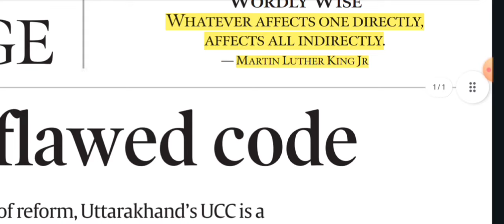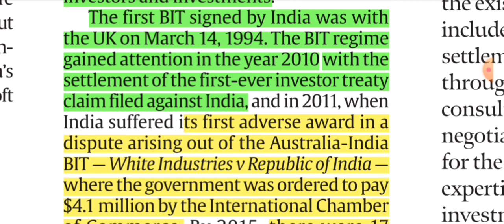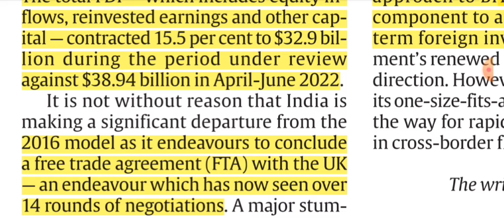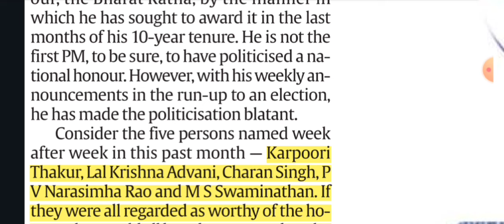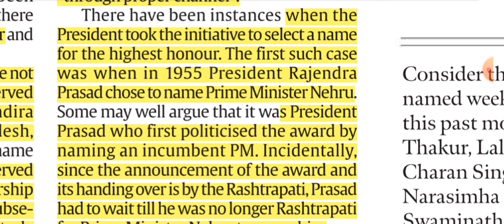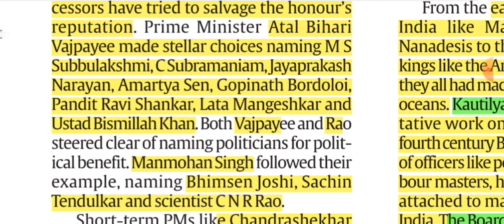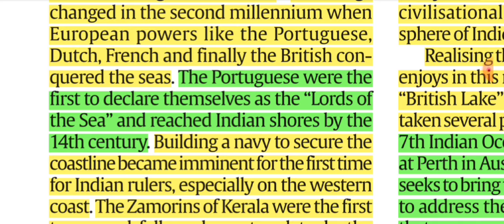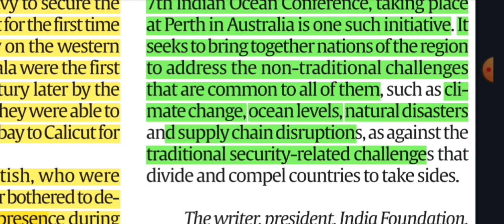10th February 2024 | Today Indian Express Newspaper Editorial, Ideas, Explained Analysis | By GC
Today's Indian express Analysis in Hindi.
Topic 1: BIT model 2016 gs 3
Topic 2: Bharat ratan awards gs 1
Topic 3:  Indian needs ocean policy gs 3
Topic :4 Polygamy data
Topic : 5 Natural resources gs 3

2. Indian Express News and Explained Analysis & Important Topics 2022:-